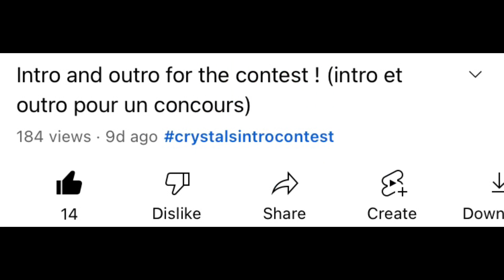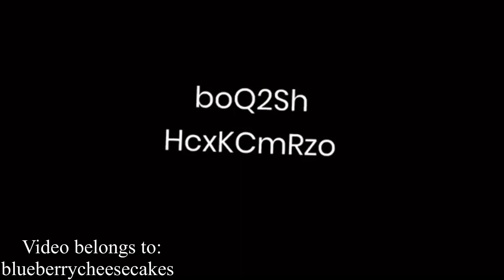Intro Contest Winners ✨ /•\ Gacha Life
Thank you to everyone for participating 💙